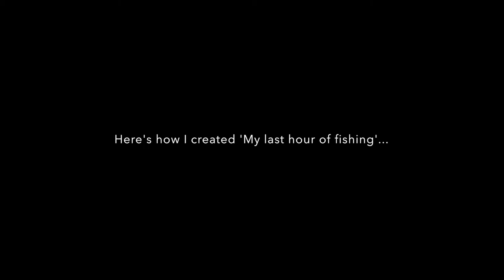Timelapse: 'My last hour of fishing' pastel seascape by Helen ...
Like many Pilbara and Western Australian artists I have been selected for the 2017 Hedland Art Awards - it's a real honour to be counted amongst them. In this video, I talk about what inspired me to paint 'My last hour of fishing' as well as show timelapse clips of how I created the sky and sea in pastels. Red Point at Pardoo Station is one of my favourite beaches in the Pilbara, nothing beats a bit of sunset fishing with a cold beer.